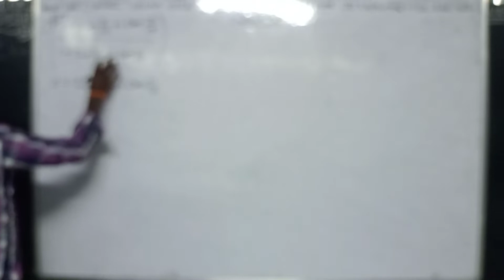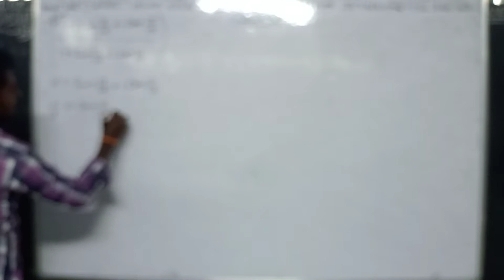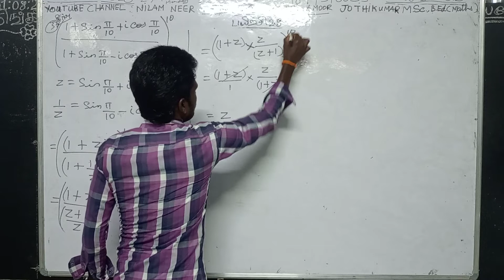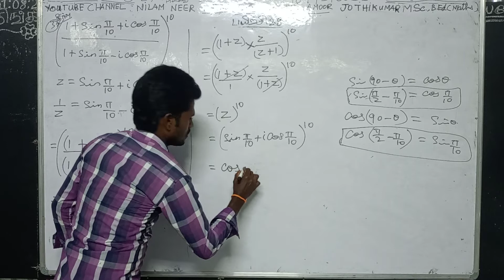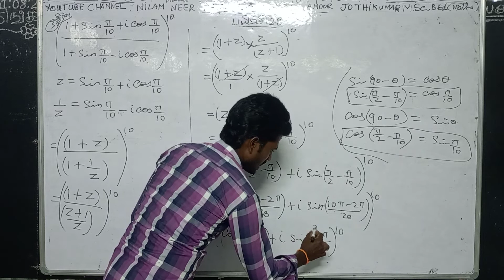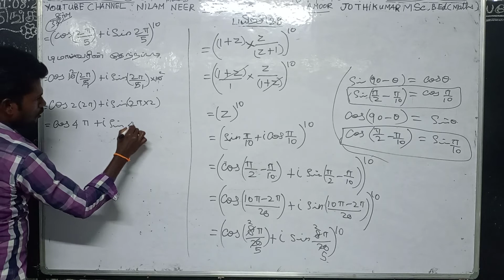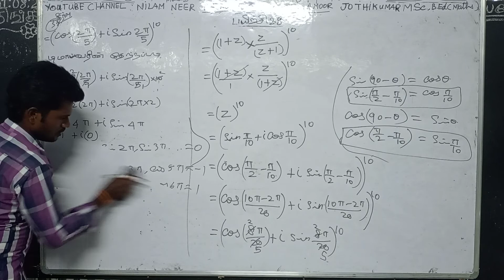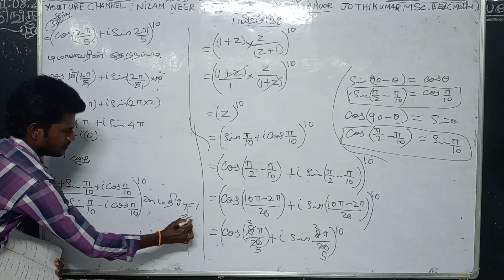12th maths mathematics chapter 2.8(exercise 2.8) 3sum பன்னிரண்டாம் வகுப்பு கணிதம் பயிற்சி 2.8 வினா 3